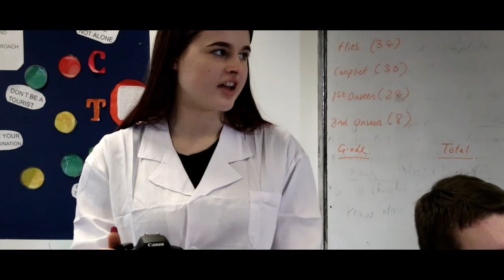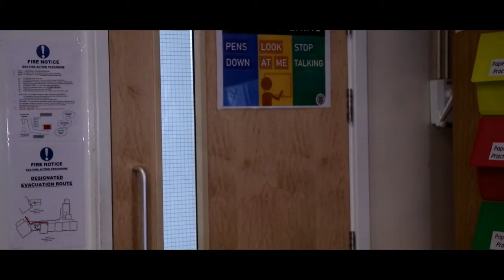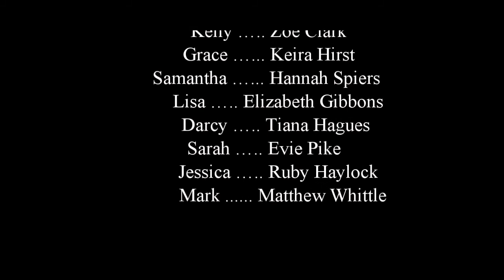The Experiment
A short film created by PQA Beverley Red Group